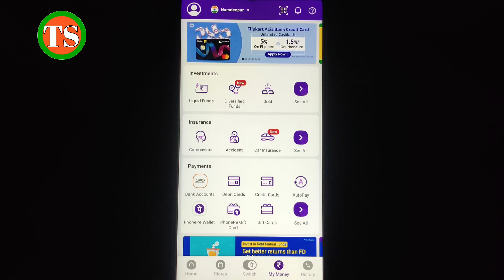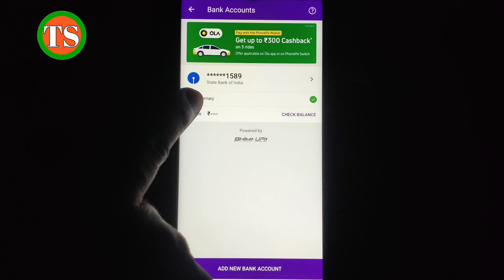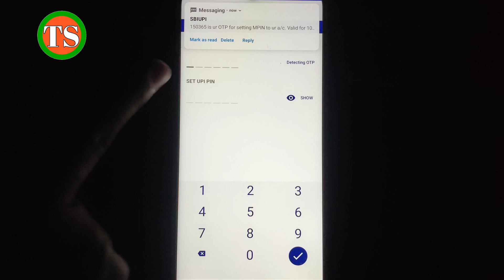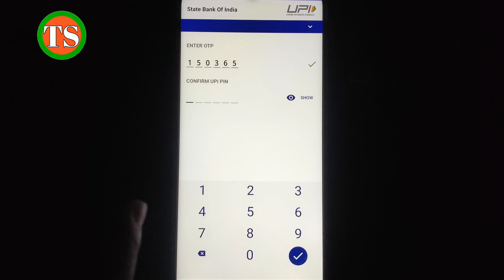phonepe ka upi pin bhul gaye to kya kare !! phonepe ka upi pin reset kaise kare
Hello Dosto aaj ki is video me hum aapko batayenge ki
PhonePe ka upi pin bhul Gaye hai to reset kaise Karen

Your Queries -👇
phone pe ka upi password bhoolne par kya kare
phonepe ka upi pin bhoolne par kya kare
phonepe ka upi pin forgot password
how to reset upi pin in phonepe
phonepe ka password kaise change kare